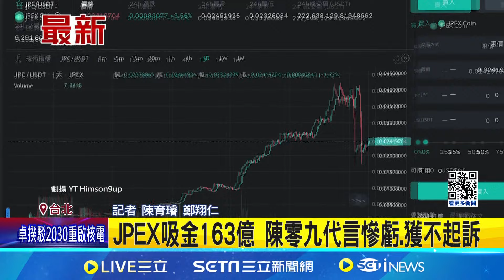JPEX吸金163億 陳零九代言慘虧.獲不起訴 終於擺脫JPEX詐騙案 陳零九:以後會更謹慎 │記者 陳育璿 鄭翔仁 │【新聞一把抓】20240801│三立新聞台